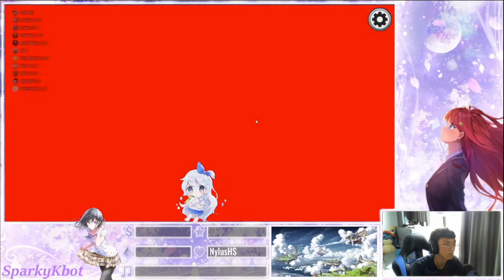200 IQ Amogus Plays Ft. SolidPieces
Among Us games with a few other streamers.